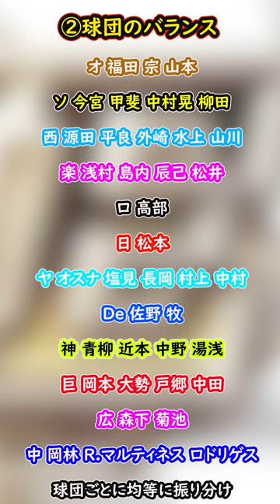【プロスピA】B9＆TH組み合わせ予想！第１弾登場日等はどうなるのか？【プロ野球スピリッツA】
0:00 オープニング
0:25 第１～３弾振り分け方 ①メジャーor他球団移籍
0:50 ②球団のバランス（B9＆TH選手一覧）
1:12 ③選手のポジション
1:27 ④ここまでの排出
1:53 組み合わせ予想一覧
2:15 第１弾登場日
2:37 無料配布
2:57 ガチャ形式
3:19 第１弾予想選手能力まとめ
7:59 イベント途中経過

【実績】
２０２２横浜DeNAベイスターズ球団代表決定戦優勝（プロ契約選手）
2019シーズン東京スコアバトル2位(チーム内3位)